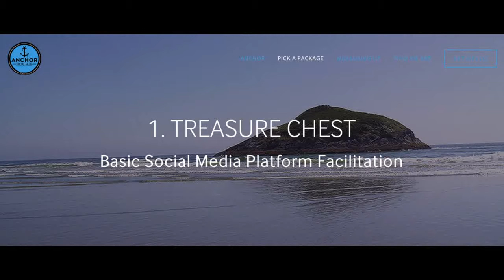ANCHOR • THE TREASURE CHEST PACKAGE